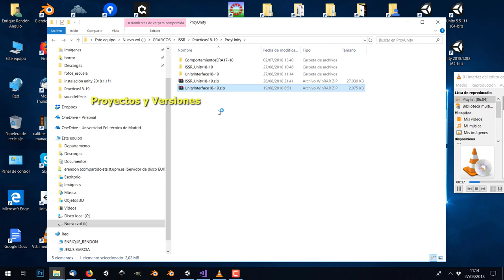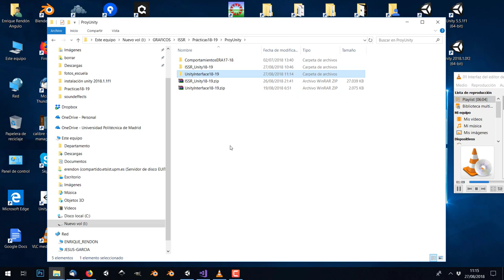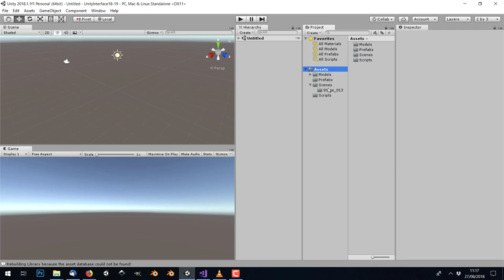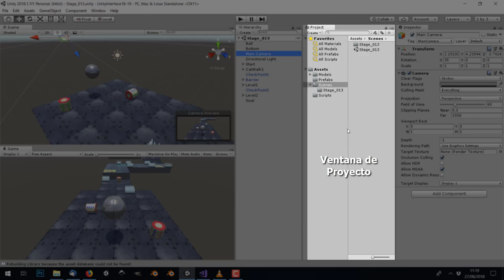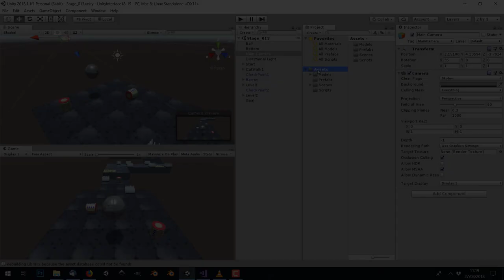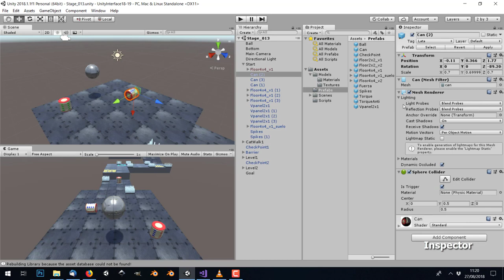01 Interfaz del Editor de Unity 18-19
01. Interfaz del Editor de Unity  (Unity 2018.1.1f1)

*Ficheros y versiones
*Ventanas más importantes del Editor